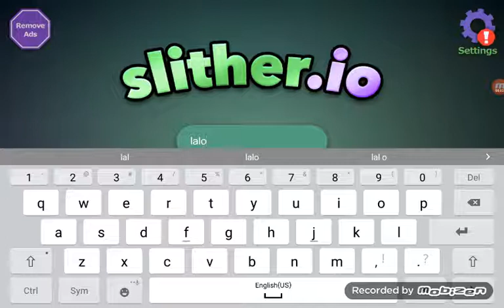I'M FAILING😢 ( GAME PLAY)